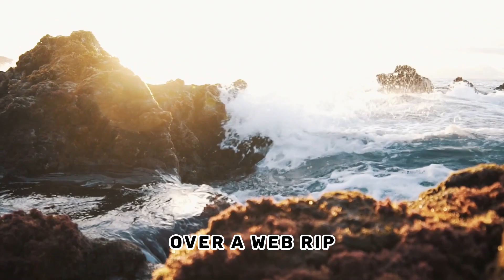Demystifying Digital Formats: WEB Rip vs. WEB DL Explained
oin us on a technical journey through the world of digital content formats.

This video breaks down the intricate disparities between WEB Rip and WEB DL, shedding light on the intricacies of their creation, quality, and usage.

Delve into the digital realm with us to grasp the nuances between these two widely used formats.